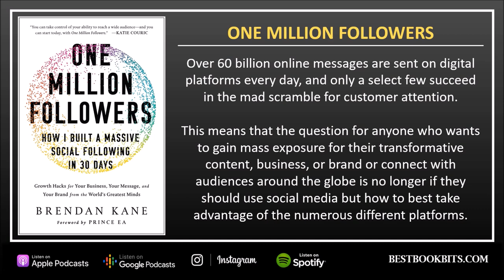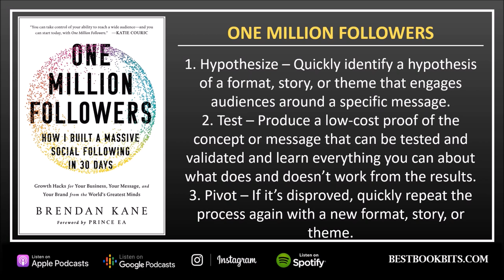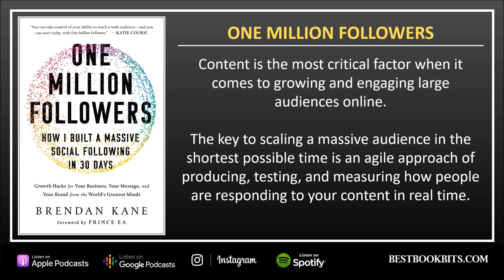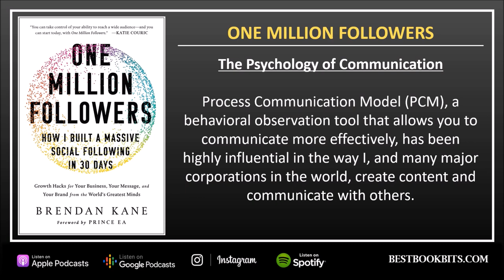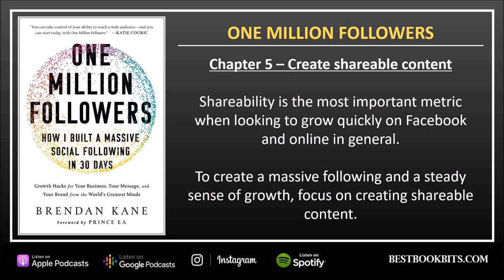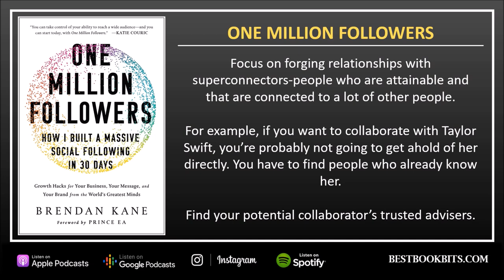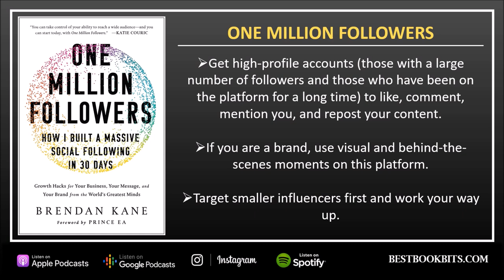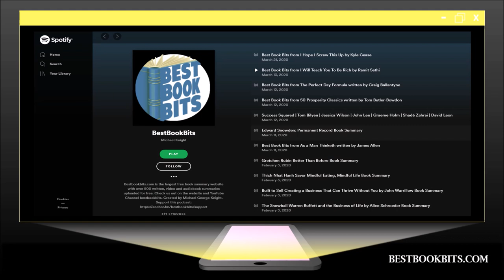One Million Followers | Brendan Kane | Book Summary